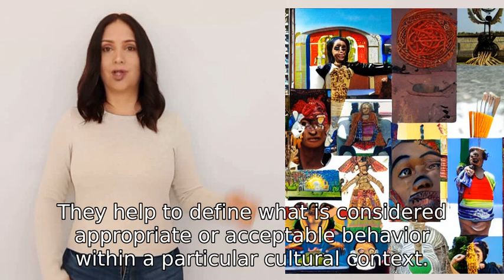Do you know what cultural norms mean?